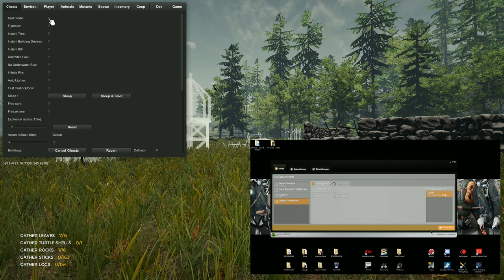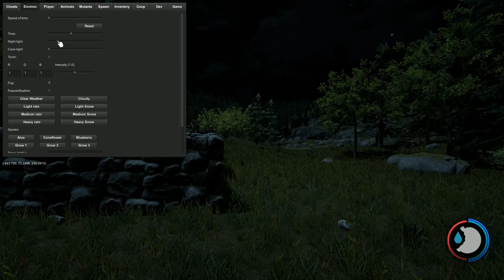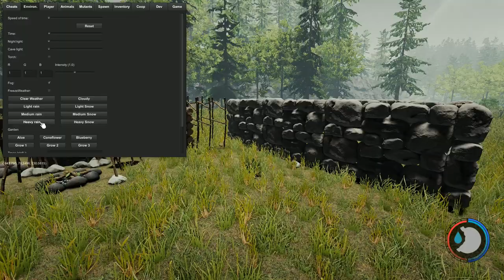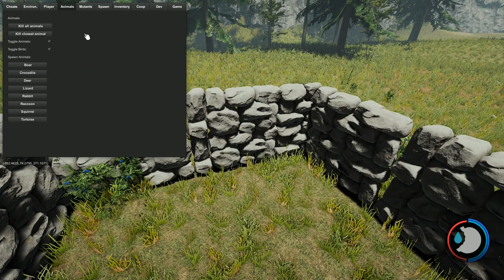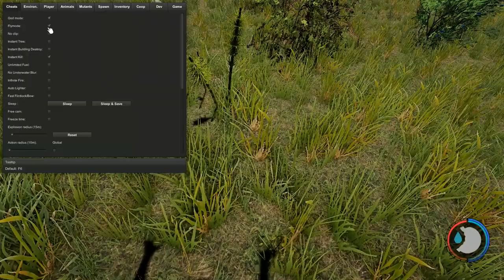UltimateCheatMenu Tutorial! - The Forest - [MODapi/2018/German]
The Forest ModAPI ist ein Cheatmenü für das Spiel The Forest. Ihr könnt einen Flymode aktivieren, Godmode oder Instabuild. Außerdem könnt ihr die Uhrzeit einstellen, das Wetter kontrollieren oder mit der freien Kamera herum fliegen. In diesem Video zeige ich euch kurz, wie ihr die ModAPI installiert und kurz im Spiel, wie ihr sie aktiviert! :) Ich hoffe ich konnte euch helfen, bei Fragen einfach in die Kommentare schreiben! :)

The Forest wird aus der Egoperspektive gespielt. Als einziger Überlebender eines Flugzeugabsturzes auf einer bewaldeten Insel durch Bauen von Hütten, Waffen und Werkzeugen zu überleben. Mittlerweile gibt es ein vollendetes Handlungsende; die Geschichte wird erzählt durch Cutscenes an Beginn (Flugzeugabsturz, eigener Sohn von einem fremden Mann entführt) und am Ende des Spiels sowie durch Bilder, Fotos und Technologie, die der Spieler finden kann.

MEIN PC:
Grafikkarte: GEFORCE GTX 960
RAM: 16 GB
Systemtyp: 64-Bit
B.-System: Windows 8.1 Pro